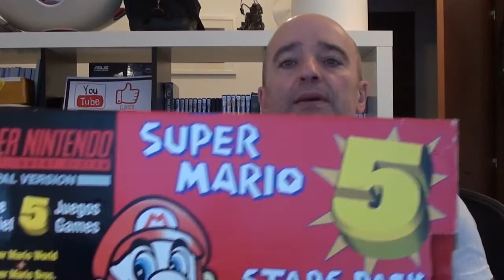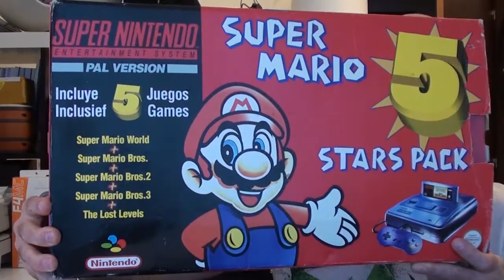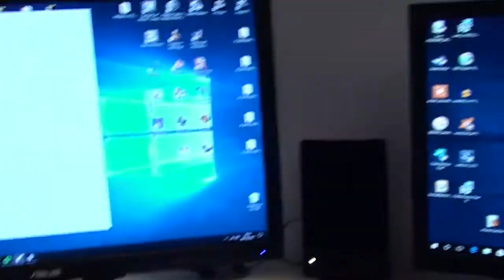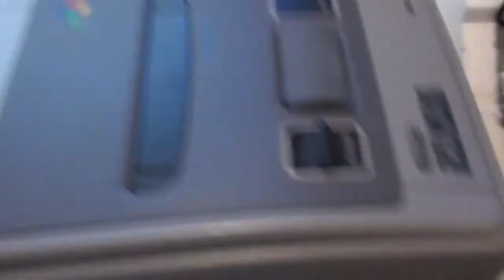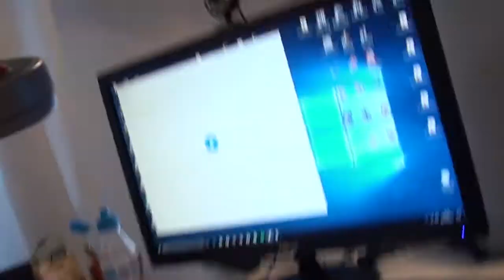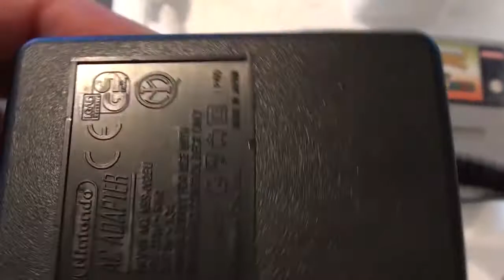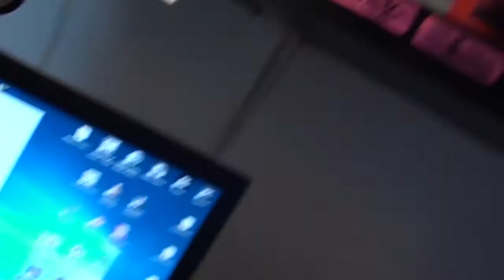PUES QUE ME HE COMPRADO UNA SUPERNINTENDO - No una SNES mini, no!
Semana de compras y encontrarte con una edicion Super Mario All Stars de una Super Nintendo original.
Que os parece el retro gaming en sus soportes originales?